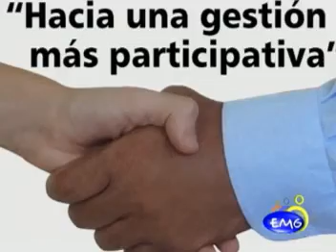RENDICIÓN CUENTAS EDIL COMUNA 5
Luis Alfonso Suárez es el Edil de la comuna 5 en Santiago de Cali y le cuenta a El Magazín de la Gente la gestión que ha realizado en pro de este sector.